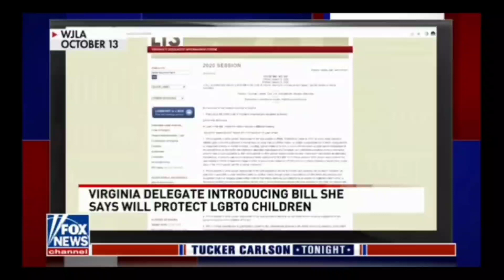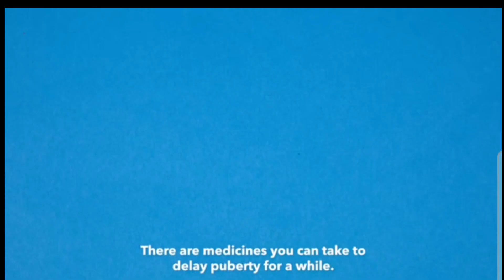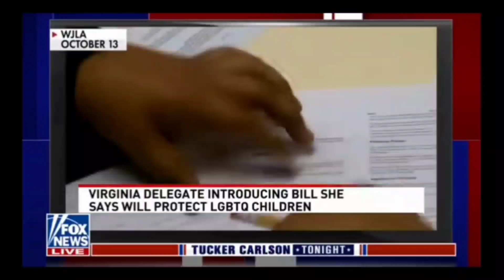Trans ing the Kids - A Real American Horror Story